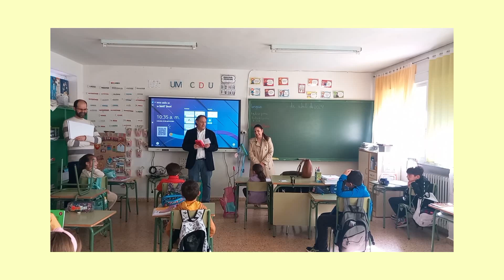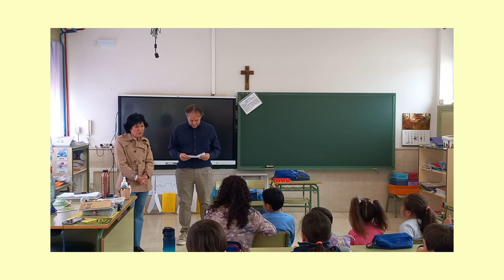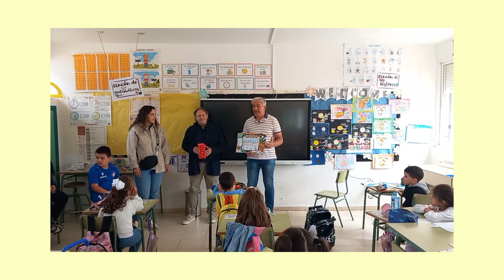VII Concurso Valle de Alcudia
En este 2024 se ha celebrado la VII Edición del Concurso Valle de Alcudia, donde ha destacado la participación y calidad de los trabajos presentados por los alumnos de tercero y cuarto de primaria.

En este vídeo se puede ver a los ganadores de los premios repartidos y a los alcaldes y concejales de los pueblos que han participado en esta séptima edición